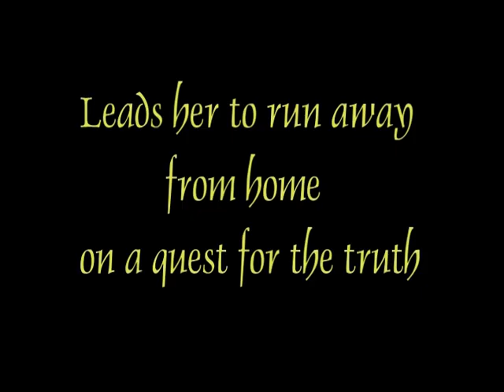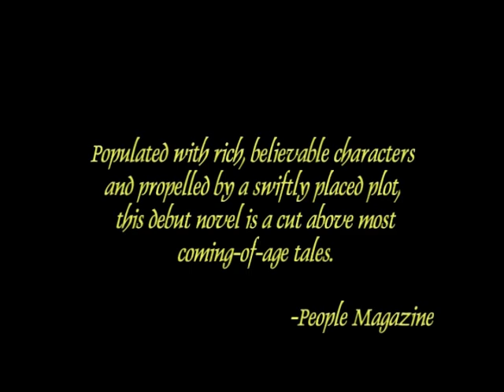secret life of bees trailer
Secret life of bees movie trailer project. Mr. Georgules 1st period english. Liz Gordon, Monika Mikl, Nicole Jessup, Lauren Goldberger and Lauren Linney.